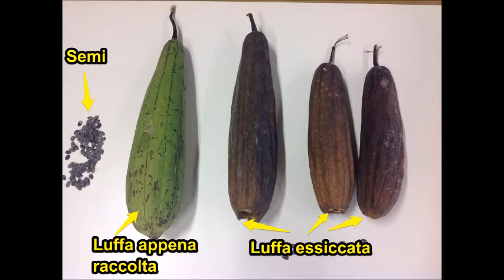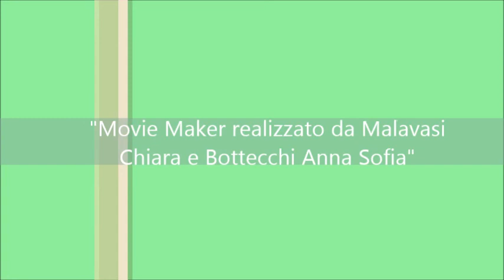La luffa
La luffa  spugna di origine vegetale.
Preparazione eseguita  in classe, video realizzato da Chiara Malavasi e Anna Sofia Bottecchi 2^A.